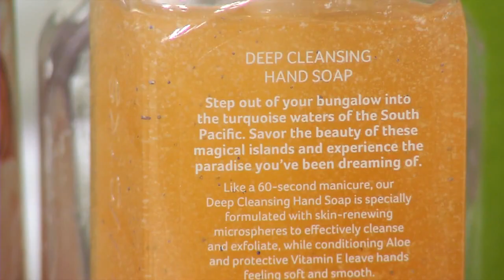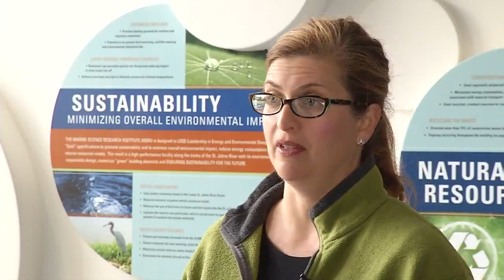Microbeads banned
Microbeads, commonly used to exfoliate skin, are now banned.  The new law is aimed at keeping the beads out of our nation's waterways.